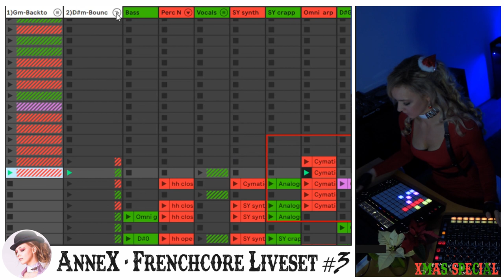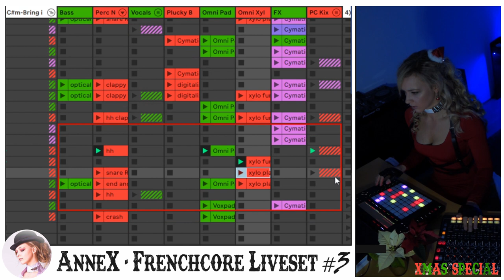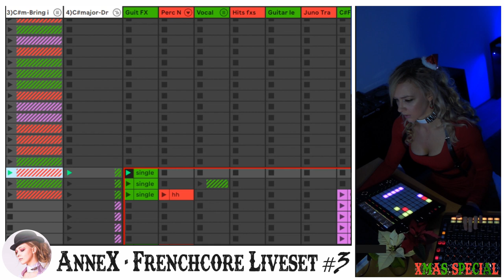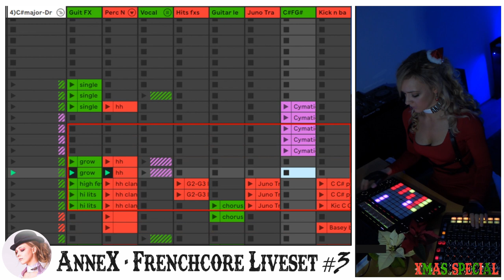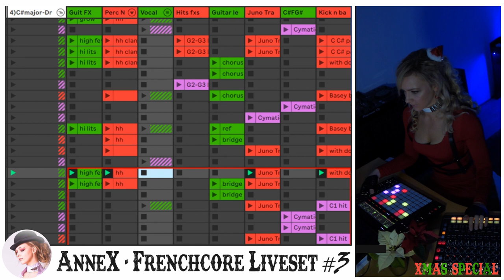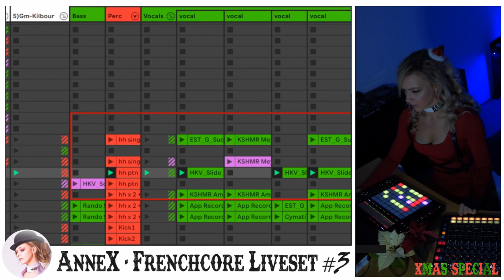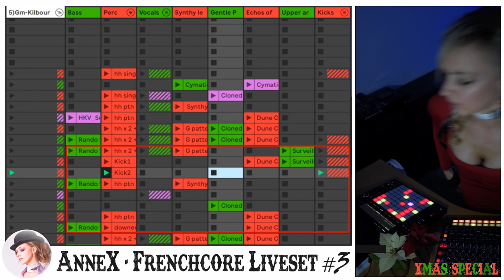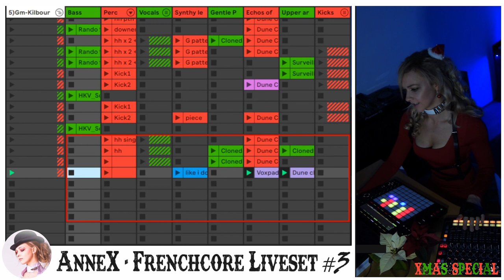🎵 AnneX - Frenchcore Livesetette #3 (Frenchcore)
This is the third Liveset that I've produced. It's leaning more toward the Industrial side of things. I wanted to draw inspiration from songs that I really love.

I am triggering each session (row) at a time with my hardware (Ableton Push 2), and adjusting the volume with my Novation Launch Control XL. Each song is over 8 different tracks (columns). Red and green buttons mean nothing beyond festivity. Purple buttons are one-shot FX.

The software is Ableton Max for Live 10.

Tracks:
🖤 Order/Song
1:     Go to Sleep (AnneX bootleg of A Perfect Circle)
2:     Bounce (AnneX bootleg of Timbaland)
3.     Bring it Back (AnneX bootleg of Travis Porter)
4.     Dragula (AnneX bootleg of Rob Zombie)
5.     My World (AnneX)

If you are wondering what happens around minute 23: apparently my Sony camera as sold in the EU has a time limit on its videos because if they were longer it would be classified as a camcorder and then taxed differently. Long story short, it's me resetting the camera.